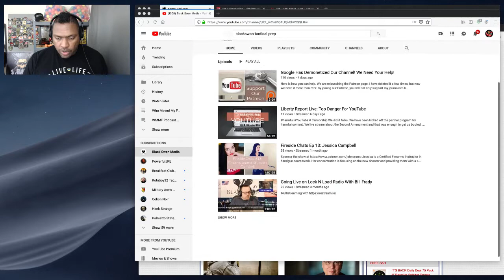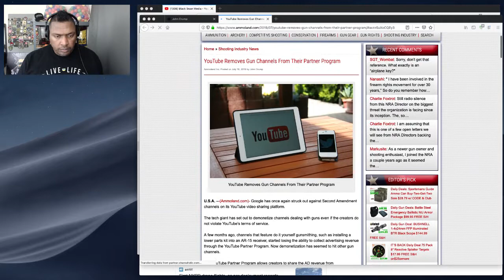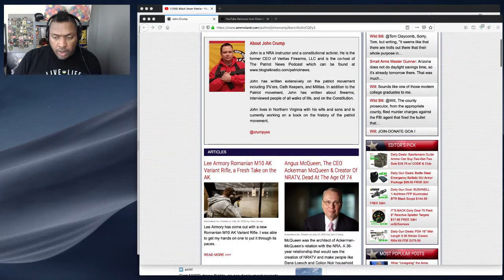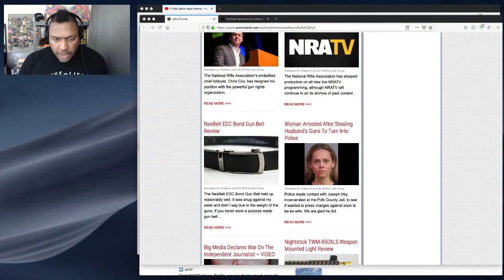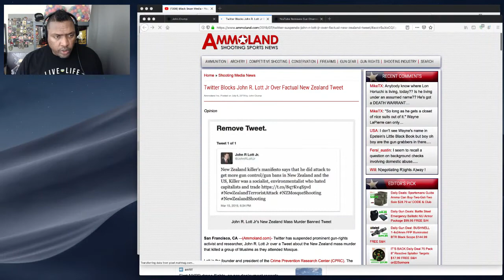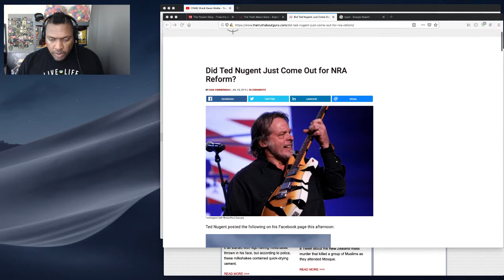John Crump of AmmoLand GOA VA & Trae of Ares Range / Hank Strange WMMF Podcast/ Ep. 423